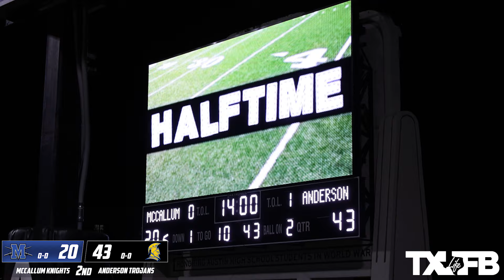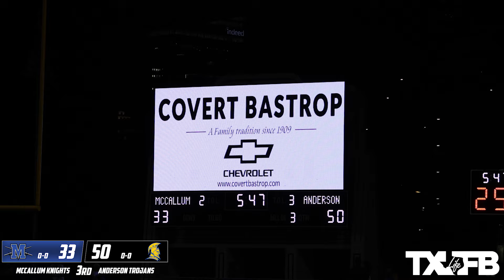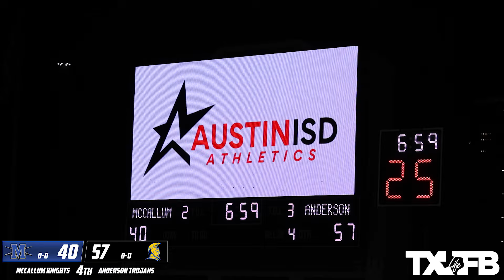AUSTIN'S BEST RIVALARY TACO SHACK BOWL McCallum vs Anderson 2024 Texas High School Football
Highlights of the Taco Shack Bowl, Austin's Top Rivalry between McCallum Knights & Anderson Trojans

TXFBLIFE